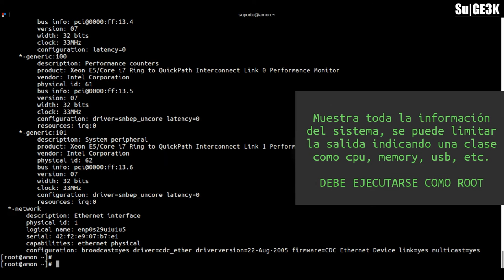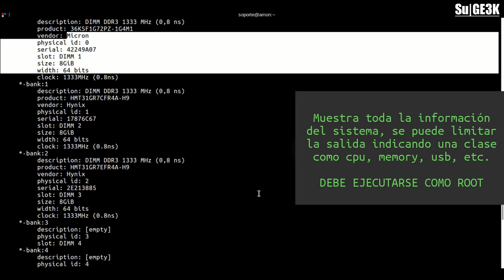LinuxTip 8: Ver información del Hardware en Linux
Con el comando LSHW se verifica el hardware de nuestro equipo.